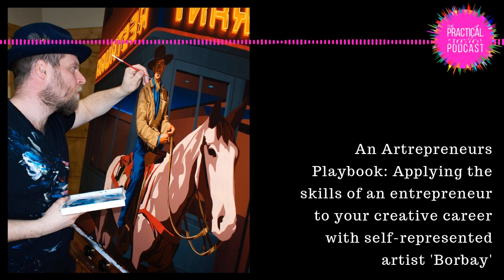Applying the skills of an entrepreneur to your creative career with self-represented artist ‘Borbay’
Audio only.

An Artrepreneurs Playbook: Applying the skills of an entrepreneur to your creative career with self-represented artist ‘Borbay’

Jason Borbet is an artist, author, and entrepreneur. As an artist, he goes by the single name of ‘Borbay’ and even has his own logo. And this exemplifies so much of his approach to being an artist. Every aspect of what he does is a considered act of branding and storytelling, which we dig into in this conversation.

Other topics we cover include:

- Jason’s extraordinary career path from graphic designer to stand-up comedian to working in the corporate world and recruitment, before finally committing to being a full-time artist. At the ripe old age of 28.

- we cover how the skills he learned from working with some of the top video game companies have influenced how he markets his art

- his relationship with collectors

- managing commissions and why it’s sometimes better to say ‘no’

- his pricing strategy and why he raises his prices every single year

- some of the key strategies he has used raise his profile as an artist

I am so excited to have Jason on the show, as he exemplifies the idea of the artist as entrepreneur. And he does it in a way that integrates seamlessly with his creative practice, so much so that being an entrepreneur almost appears to be a part of his practice. If you are looking for creative ways to share your work, want to shake up how you think about marketing your work, or are just looking for a bit of inspiration, then you will enjoy this episode!

Oh, and you definitely need to check you his Challenge to Listeners at the end!